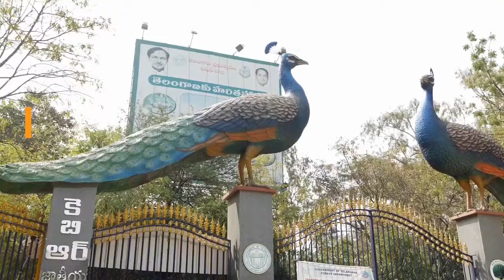BEST NATIONAL PARKS AND RESERVES IN PERU & Travel Tips